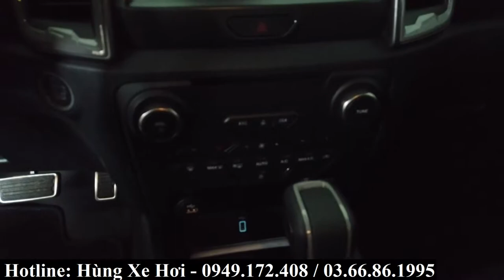Những thay đổi trên Ford Ranger Raptor 2021 màu xám | Giá bán và khuyến mại mới nhất!